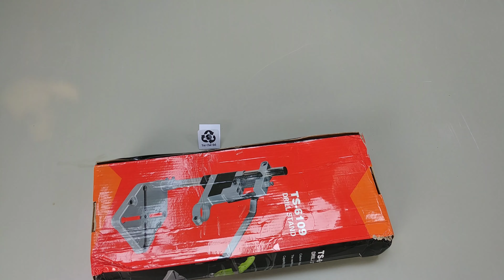Bộ lắp khoan bàn dân chế đồ nên sử dụng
Bộ lắp khoan cầm tay thành khoan bàn rất thích hợp cho dân chế đồ .

👉Bộ khung khoan bàn link mua

👉 Thông tin những bộ khoan bàn có luôn máy khoan hàng nội địa Trung Quốc

Máy khoan bàn Drillpro 220v 340w link mua

Máy khoan bàn Mini Q 480w

Bộ khoan bàn công suất 710w

Bộ 25 mũi khoan cao cấp

Mọi chi tiết thắc mắc,cũng như chia sẻ đam mê tại nhóm Tái Chế Đồ trên Facebook